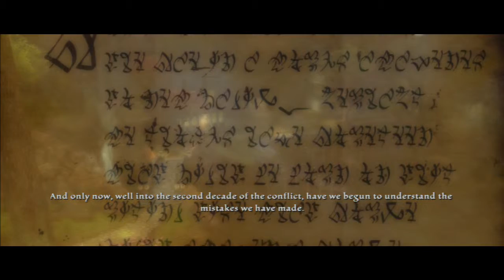(1) Kingdoms of Amalur Reckoning opening cut scene.flv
Just playing kingdoms of amalur.